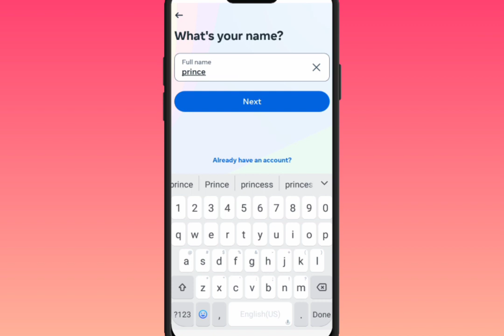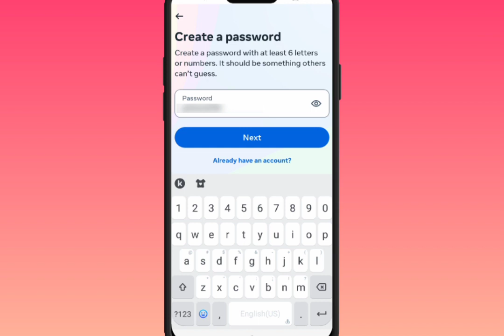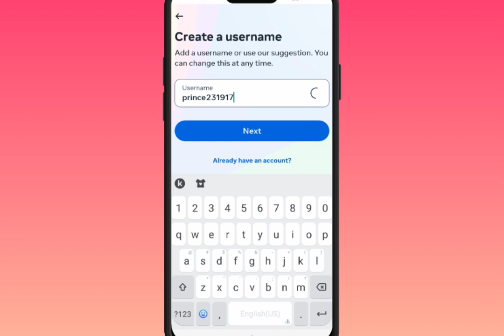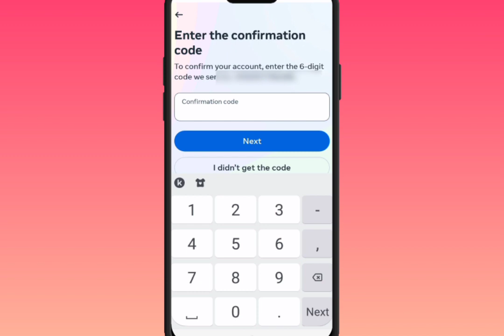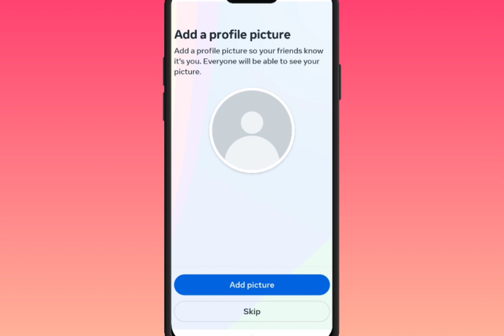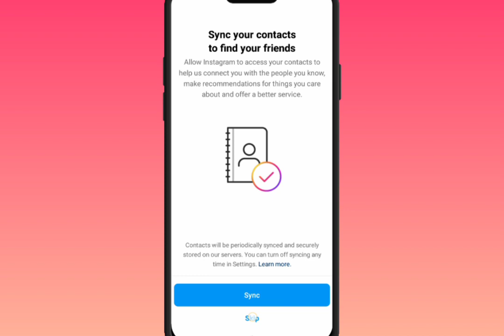instagram par account kaise banaye|instagram par account kaise banate hain|instagram id kaise banaye